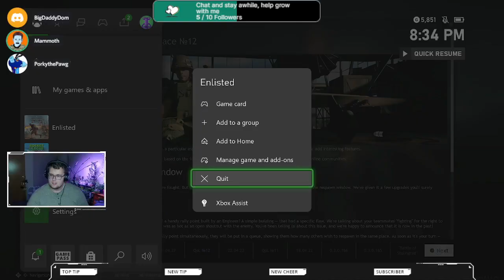Im actually gOoD, carrying ProCheekClapper to Diamond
(Sorry for the audio, apparently my mic didn't get picked up in the VOD but it did when I streamed.  The game and discord has audio though. So I'll figure it out by tomorrow.)

Welcome back to another vid! Today we're Carrying ProCheekClapper all the way to Diamond with Mammoth.

---All Donations/Tips will go back into the channel such as upgrading equipment, charity events, community events, etc.